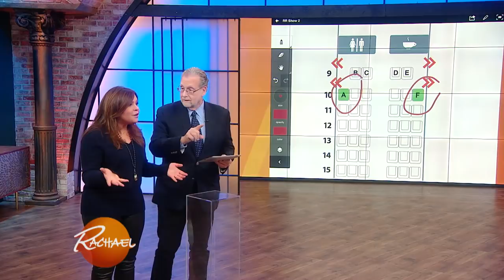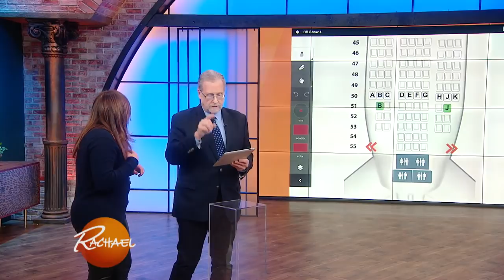Travel Pro's Time-Saving Hacks For Avoiding Airport Traffic, Rebooking Delayed Flights + More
CBS News Travel Editor Peter Greenberg explains how being a "contrarian traveler" will save you time and frustration at the airport.